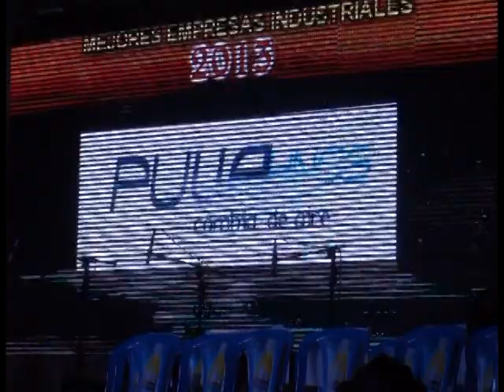SE EFECTUÓ LA INUGURACIÓN DE BODAS DE PLATA DE LA EXPO FERIA INDUSTRIAL 2013